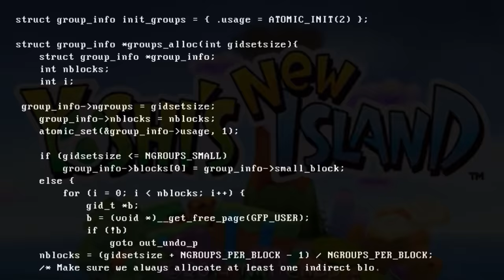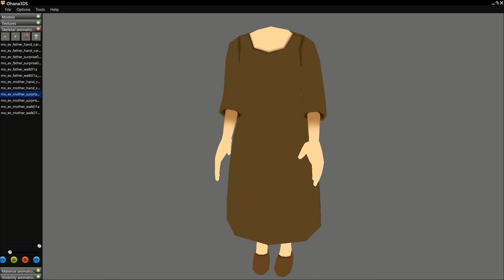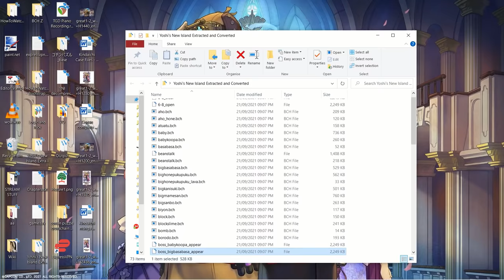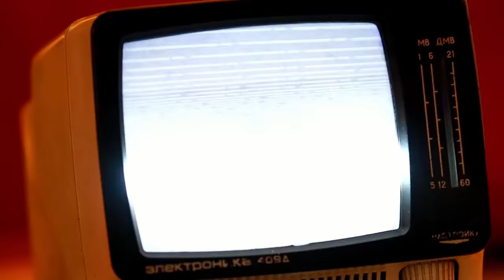Who are Mario's Parents? The 35 year mystery, SOLVED!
Have you ever wondered who Mario and Luigi's parents are? Nintendo have kept their lips sealed for the last 35 years. Today, I want to examine all the little details from old comics, cartoons, TV shows and video games, in order to find out who Mario's parents are!

Special thanks to the Super Mario Wiki, and everyone who has contributed to it over the years - this video could not have been put together with their hard work!

CREDITS
Yoshi’s Island
- Cutscene footage via xRavenXP

Yoshi’s New Island
- Ending cutscene footage via Zephiel810, other cutscene footage recorded by me
- Models extracted by ...me!

Super Mario Bros Tin
- u/l33tredrocket and u/nukemobile on Reddit
- User RAP on the Super Mario Wiki